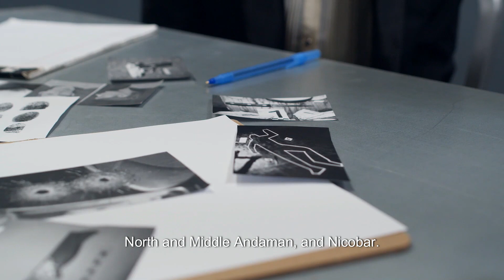Andaman Nicobar Police: Protecting Beauty of Bay Of Bengal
The Andaman and Nicobar Police (A&N Police) is the law enforcement agency responsible for maintaining peace and security in the Andaman and Nicobar Islands, India. Under the jurisdiction of the Ministry of Home Affairs, Government of India, the A&N Police plays a crucial role in ensuring safety and order across the archipelago. Their duties encompass crime prevention, disaster management, and community policing. The force collaborates with other agencies to address various challenges unique to the island region.